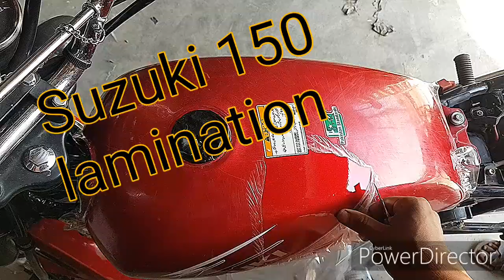Suzuki GS 150 lamination and taping, wraping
OBaiD mughal
Save your bikes from scratch and fade color. Long-term shine.